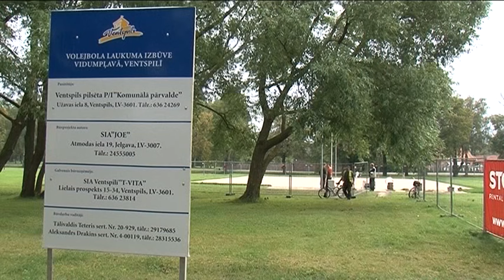Вскоре в Вентспилсе откроются новые волейбольные площадки